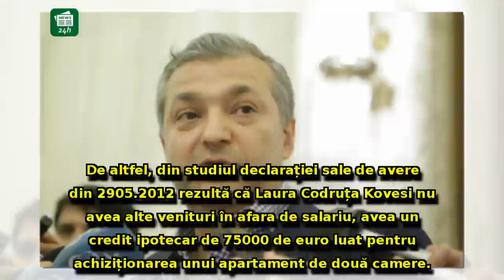Dan Andronic, dezvăluiri INCENDIARE: Kovesi a primit bani de la Sebastian Ghiță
Dan Andronic, dezvăluiri INCENDIARE: Kovesi a primit bani de la Sebastian Ghiță. Fostul deputat CONFIRMĂ